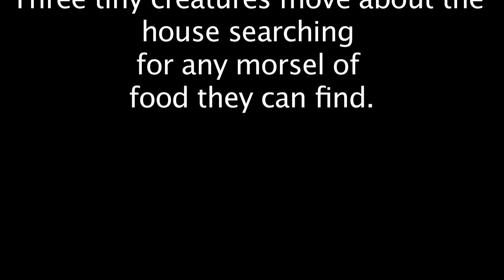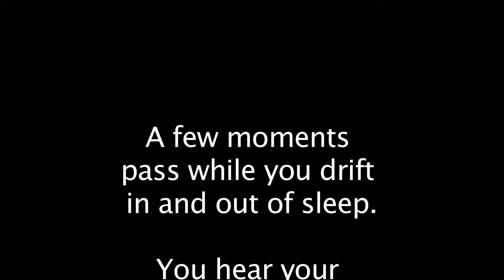In The Life Of...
The opening to an interactive project. Here you will be viewing an interactive project that involves some daily tasks. At the end of the video a choice will appear, asking you to go down one path or another.